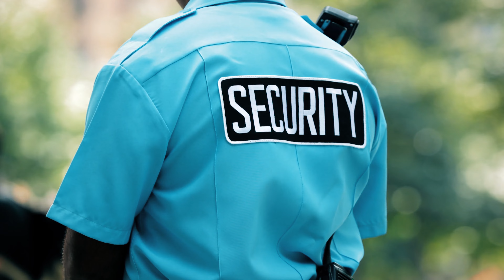What happens if you take a gun into a Texas airport (even by mistake)?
In Texas, carrying a gun into an airport can have serious consequences, especially if you enter a secure area without following proper procedures. In this video, we break down what happens if you forget your firearm while traveling, the potential criminal charges you could face, and how to handle the situation. If you’ve got questions about airport gun laws or firearm-related charges, we’ve got the answers for you. Give us a call!

Our team is made up of experienced criminal lawyers and former prosecutors with offices in Fort Worth, Dallas, Southlake, Houston. We handle state criminal cases throughout North Texas. We also handle federal criminal cases across the country.

00:00 What Happens if You Take a Gun into an Airport in Texas?
00:11 Benson Varghese, Board. Certified Criminal Defense Lawyer
00:22 Legal to Carry in Unsecured Areas
00:33 Can Only Carry in Secure Areas if Properly Stored and Baggage Checked
01:05 TSA Ammunition Requirements
01:25 What Happens if Forgot You Had a Gun in Your Bag?
01:37 It's a Crime to Carry a Gun into Secure Area of Airport
01:48 License to Carry? May Not Be Arrested
02:00 No License to Carry? Arrest is Imminent
02:10 Possible Charges: Felony or Misdemeanor
02:22 What Happens After Arrest?
03:16 Success Handling Airport Gun Cases
03:29 TSA Administrative Fine
04:07 Questions? Comments?